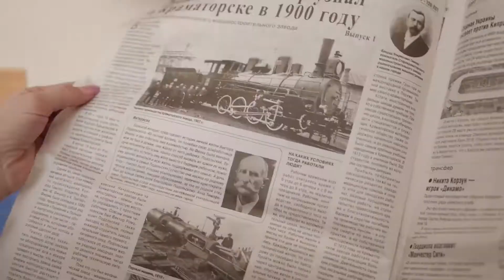Відео-анонс газети "Восточный проект" №10 (2020)